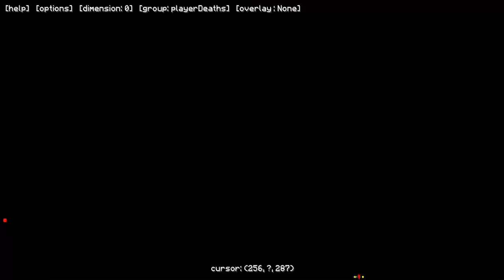Minecraft: Pixelmon - Эпизод 107 - Я стал папой :D (Pokemon Mod)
Для поиска:

Pixelmon
Пиксельмон обзор
Покемоны